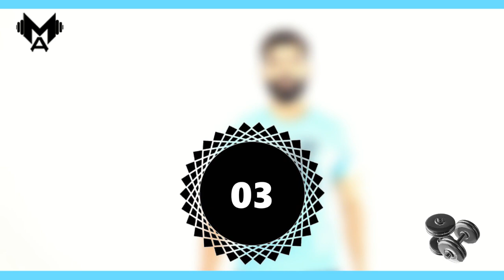تمارين سهلة وفعالة لشد و رفع الصدر في 10 دقائق بكل سهولة | محمود السرنجاوي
اكونت الانستجرام ⁦👇🏼😍

" نصائح خاصة بتمارين الصدر "

- يفضل عمل التمارين دي او اي تمارين بعد الفطار بساعتين
- لازم تلبسي حمالة صدر طبية او رياضية ولو مفيش ممكن تلعبي بدون حمالة الصدر عادي جداً و ده الافضل ليكي
- الاستحمام بالماء البارد بعد التمرين مباشرة بدون شامبو ولا صابون، الا بعد مرور نصف ساعه
- هدف التمارين دي كلها شد و رفع الصدر في فترة قصيرة جداً
" بالتوفيق للجميع " 😍😍😍